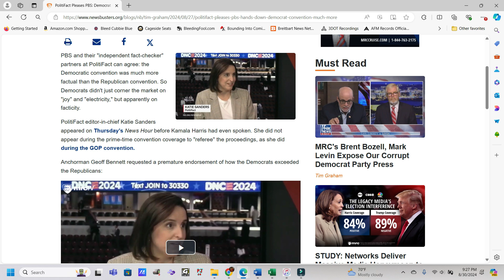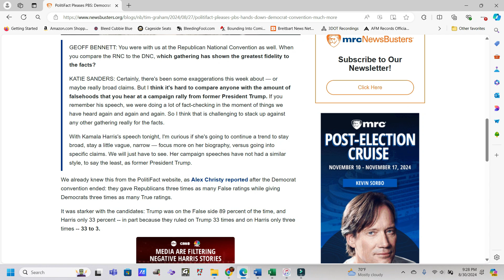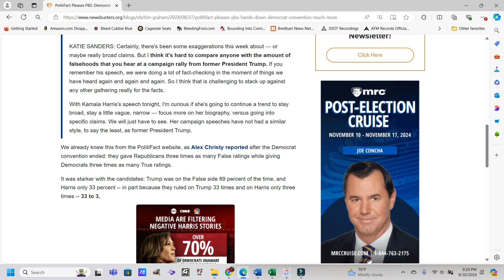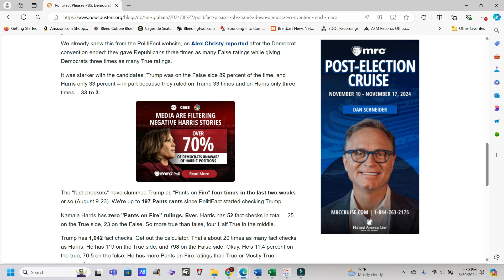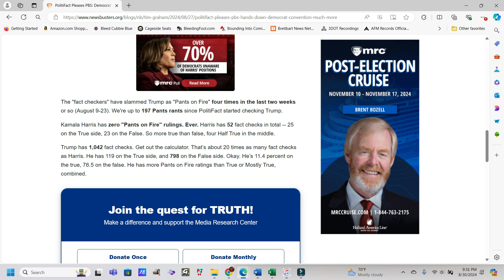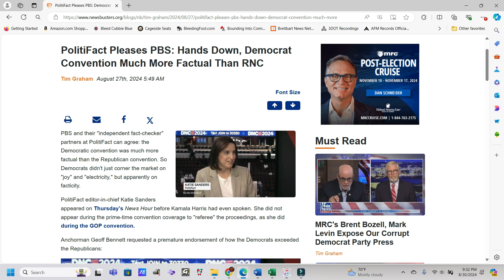Politifact Pleases PBS Hands Down Democrat Convention